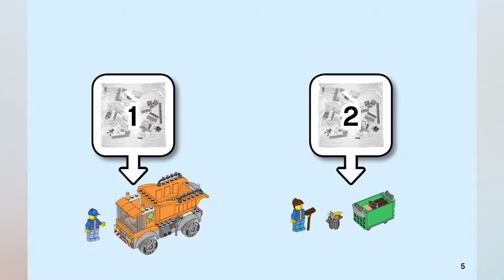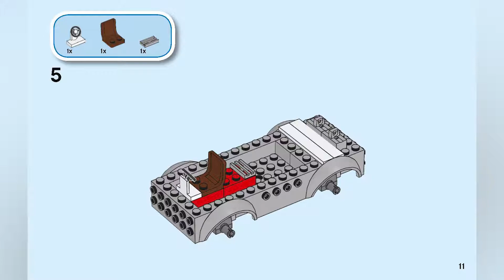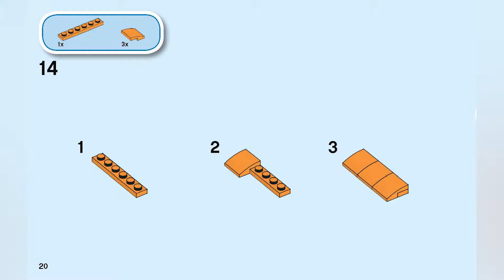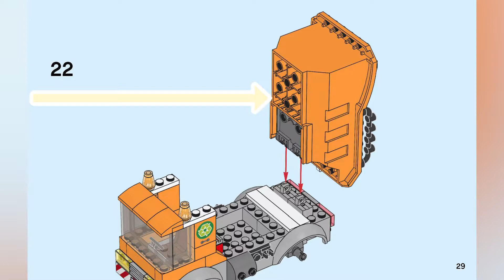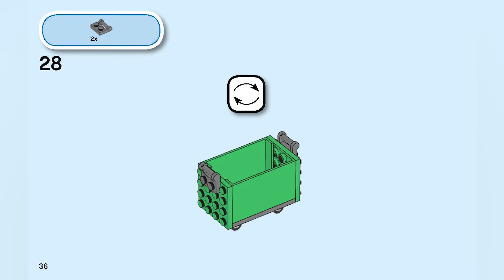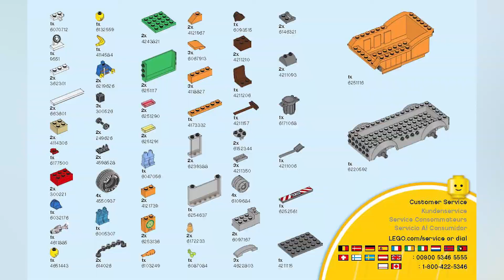LEGO INSTRUCTIONS - Garbage Truck - CITY - LEGO Set 60220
• Features an easy-to-build garbage truck toy with an opening 2-minifigure cab and tilting container

• Includes a Starter Brick base that helps encourage and inspire first-time builders

• Accessory elements include a garbage can, shovel, broom, banana, fish, small branch and 7 LEGO brick elements

Keep LEGO City clean and build this sturdy garbage truck with this set from LEGO City!

Be the everyday hero and use the set to create your own river escape and chase scenes with the 2 waste collector minifigures and all the fun accessories that come along with it.